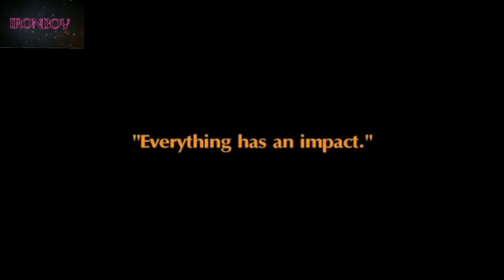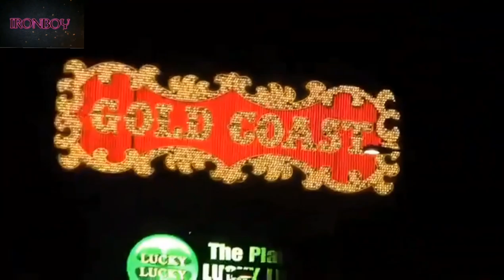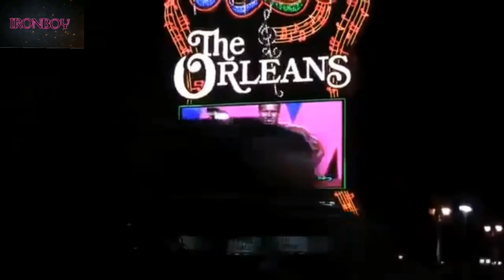KAI GREENE THE STORY OF HIS CAREER PART 2